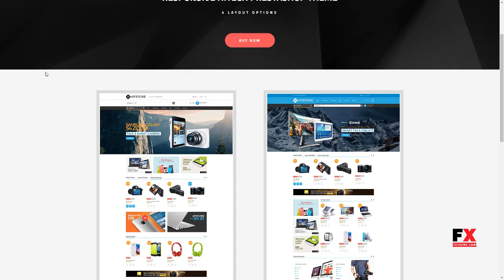HitStore - Responsive Hitech Prestashop Theme Lorne Shiro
Software Version PrestaShop 1.6.1.x, PrestaShop 1.6.1, PrestaShop 1.6.0.x

 Columns 3

 Layout Responsive

 Tags clothing, electronic, fashion, Fashion Shop